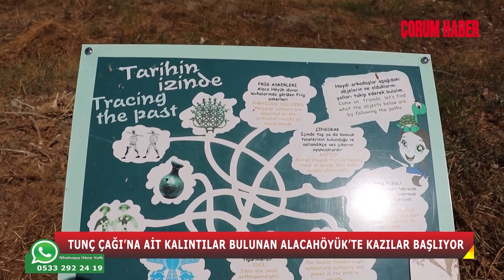TUNÇ ÇAĞI'NA AİT KALINTILARA ULAŞILAN ALACAHÖYÜK'TE KAZILAR BAŞLIYOR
Çorum'da bulunan Alacahöyük'teki arkeolojik kazı çalışmaları, 3 yıllık aranın ardından yeniden başlıyor. Eski Tunç Çağı'na ait 13 kral mezarının da bulunduğu alanda, 15 kişilik ekip görev alacak.
Çorum kent merkezine yaklaşık 45 kilometre uzaklıkta bulunan Alacahöyük'te 1935 yılında başlatılan arkeolojik kazılar, durdurulmuştu. Yaklaşık 3 yıllık aranın ardından kazı çalışmaları yeniden başlıyor. Ankara Üniversitesi Dil ve Tarih-Coğrafya Fakültesi Arkeoloji Bölümü öğretim üyesi Prof. Dr. Tayfun Yıldırım'ın başkanlığında yürütülen kazı çalışmalarında 15 kişilik ekip görev alacak. Tunç Çağı'na ait 13 kral mezarının da bulunduğu Alacahöyük'e gelen ekip üyeleri, kazı yapılması planlanan bölgelerde temizlik, bakım ve planlama çalışması başlattı. Ekibin değerlendirmeleri sonucunda kazılara geçilecek.
ESERLER MÜZEDE SERGİLENİYOR
Alacahöyük'te 1935 yılından bu yana gerçekleştirilen kazılarda bulunan tarihi eserler aynı yerdeki müzede sergileniyor. Alacahöyük Müzesi'nde Kalkolitik, Eski Tunç, Hitit ve Frig dönemlerine ait eserler yer alıyor. Yapıdaki en önemli parçaların ise Eski Tunç Çağı'na ait 13 kral mezarı buluntusu olduğu belirtildi. Ayrıca Tunç Çağı ve Hitit döneminin önemli bir dinsel tören ve sanat merkezi olan Alacahöyük'ün girişinde bulunan 10 metre genişliğindeki sfenksli kapı da ziyaretçilerin ilgisini çekiyor.